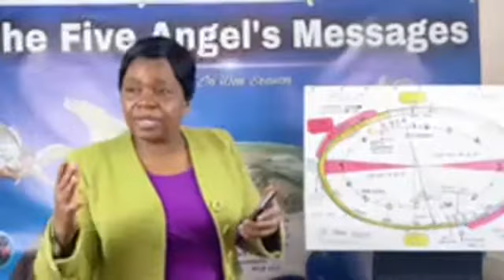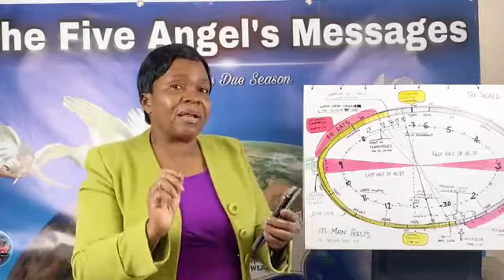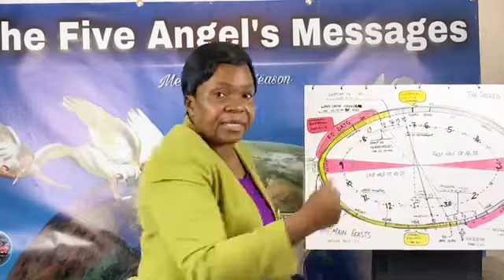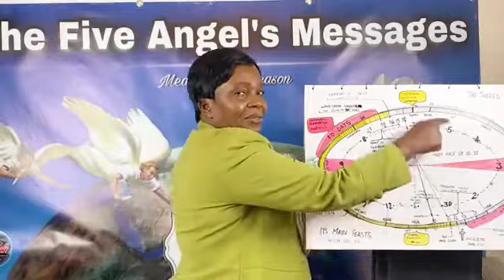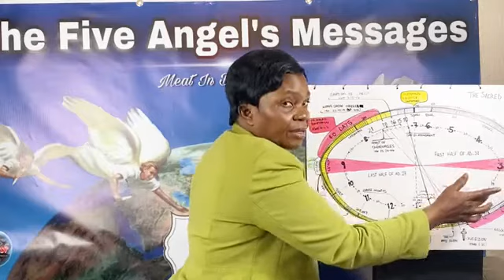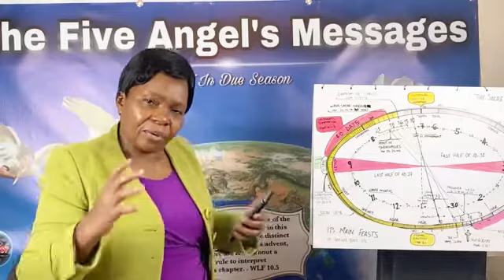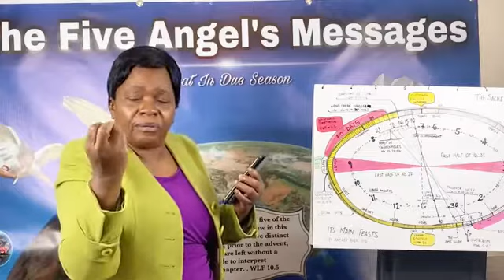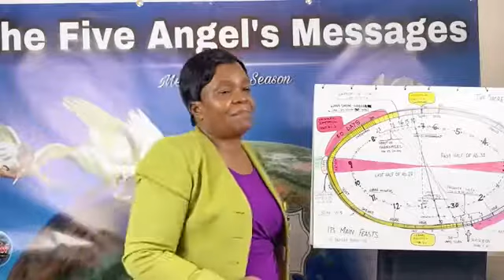The mathematical calculations of the second coming of Christ!